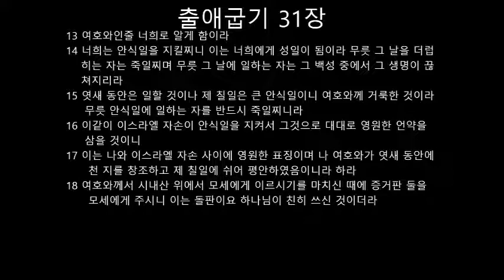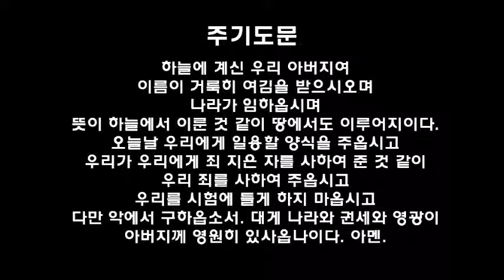필라한빛성결교회 출애굽기 31장강해